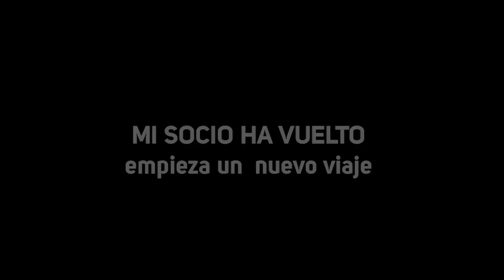Trailer Oficial - MiSocio 2.0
Vito (actualmente 70 años) continúa en sus azarosas aventuras: chantajeado por el Patrón, un temible narcotraficante que Vito logró encerrar en una prisión de máxima seguridad, ahora vive escondido en un pequeño pueblo amazónico. Atrás quedaron los gloriosos días del camionero con su camión "My Partner". Cuando Vito finalmente es colocado por el hijo del Patrón, y se encuentra en serios problemas, no tiene más remedio que buscar la ayuda de su ex asistente Brillo a través de su hija Camila. ¿Volverá Vito a recorrer las carreteras de Bolivia con su vieja camioneta "MI SOCIO"?